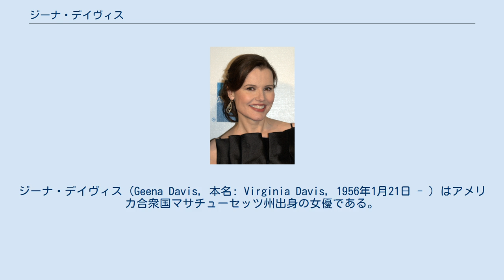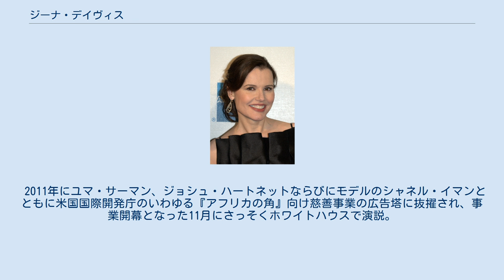ジーナ・デイヴィス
ジーナ・デイヴィス（Geena Davis, 本名: Virginia Davis, 1956年1月21日 - ）はアメリカ合衆国マサチューセッツ州出身の女優である。
 父親はエンジニア、母親は補助教員。
子供の頃からチアリーダーを夢見ていたが長身の為に果たせず、ボストン大学に入学して演技を学び、卒業後、ニューイングランドの劇団を経て、ニューヨークでモデルやCM出演をする。
後、TVシリーズに出演。
 下着メーカーのカタログで彼女を見たシドニー・ポラック監督に抜擢され、1982年、『トッツィー』で映画デビュー。
1986年、『ザ・フライ』で注目を集める。
以降、1988年『偶然の旅行者』で型破りな犬の調教師役を演じ、アカデミー助演女優賞を受賞。
1991年『テルマ&ルイーズ』でテルマ役を演じ、アカデミー賞主演女優賞及びゴールデングローブ賞にノミネートされる。
野球のキャッチャー役に扮した1992年『プリティ・リーグ』でも、ゴールデングローブ賞にノミネートされている。
2006年、『マダム・プレジデント 星条旗をまとった女神』で第63回ゴールデングローブ賞で主演女優賞(ドラマ部門)を受賞。
エミー賞にもノミネートされた。
2019年の第92回アカデミー賞ではジーン・ハーショルト友愛賞が授与された。
 コメディからアクションまで幅広くこなす演技派女優として活躍している。
 2018年の時点で私生活では4度の結婚歴と離婚歴があり、1982年にレストラン経営者と結婚するも翌年離婚。
1987年、『ザ・フライ』で共演したジェフ・ゴールドブラムと再婚したが、1990年に離婚。
1993年には映画監督のレニー・ハーリンと再婚したが、彼の監督作品に出演した後、1998年に離婚。
2001年、友人を通じて知り合った15歳年下の外科医と2年の交際を経て4度目の再婚をする。
2002年4月に46歳にして初産で女の子を出産、2004年5月には、双子の男児を出産しているが、2018年に離婚。
 2011年にユマ・サーマン、ジョシュ・ハートネットならびにモデルのシャネル・イマンとともに米国国際開発庁のいわゆる『アフリカの角』向け慈善事業の広告塔に抜擢され、事業開幕となった11月にさっそくホワイトハウスで演説。